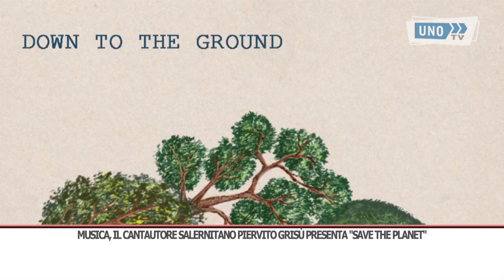SRV MUSICA GRISU